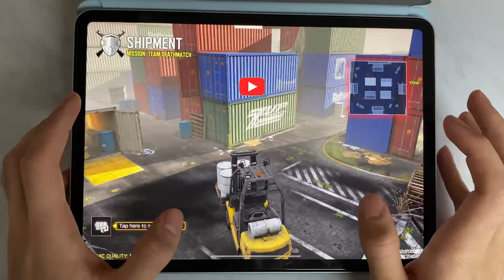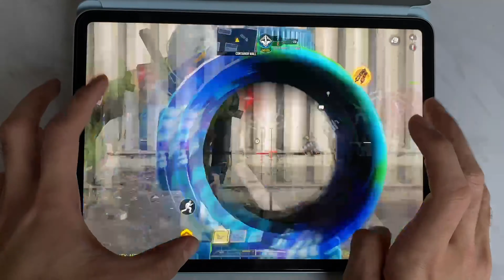I miss you codm 😭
Call of Duty Mobile iPad Pro 11 2021 Gameplay PVP SNIPER MOVEMENT